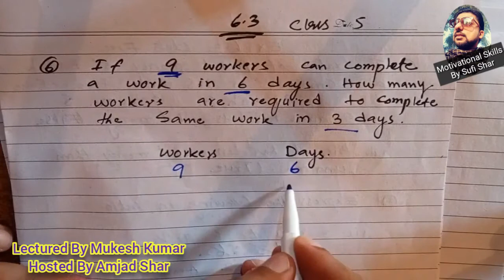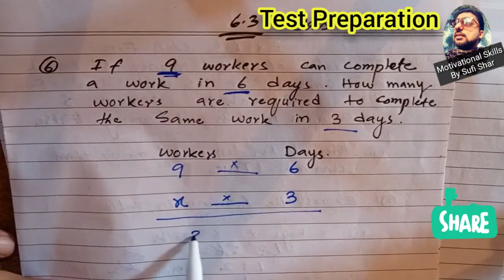Maths Class5 Ex6.3 | Inverse Proportion | Test Preparation | STS | NTS | Mukesh Kumar | SufiShar